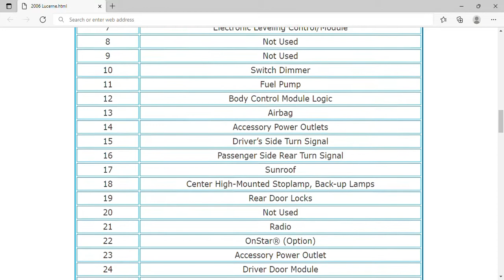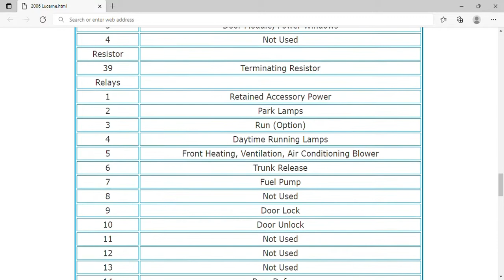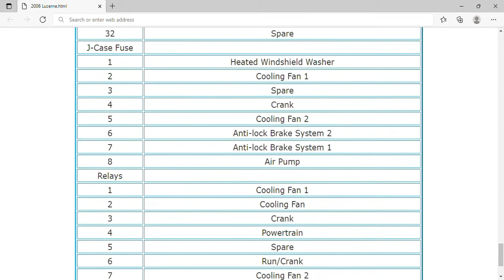2006 Buick Lucerne Fuse Box Info | Fuses | Location | Diagrams | Layout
2006 Buick Lucerne Fuse Box Info | Fuses | Location | Diagrams | Layout